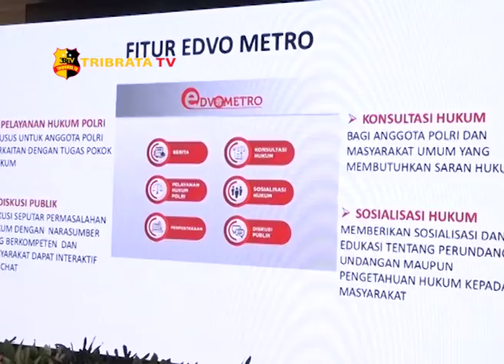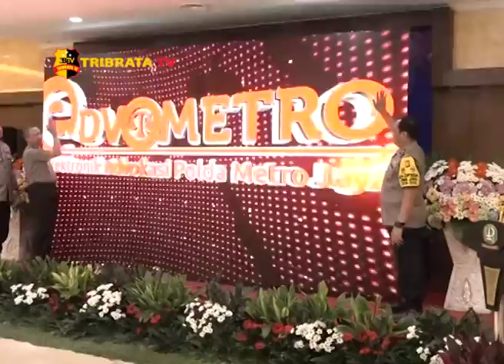POLDA METRO JAYA LAUNCHING APLIKASI EDVO METRO